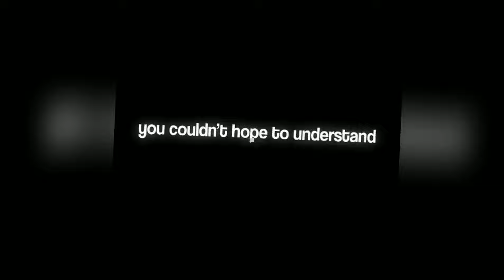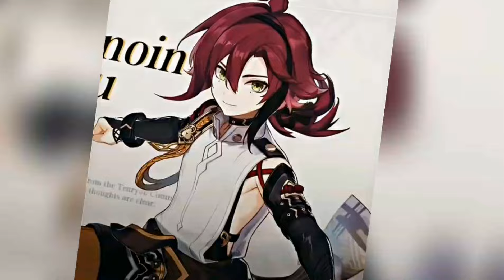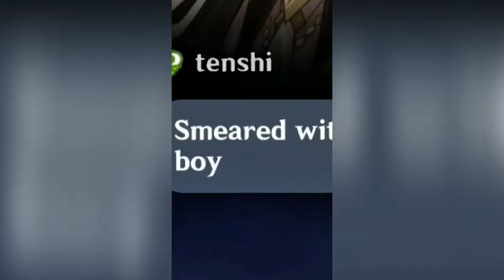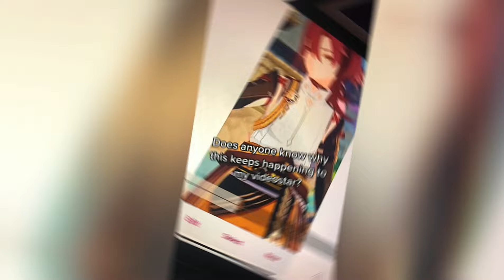Genshin Impact Edits that made me wanna play the game | TikTok Compilation pt.23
In this video, I got all the best genshin edits on tiktok from your favourite creators.❤️‍🔥